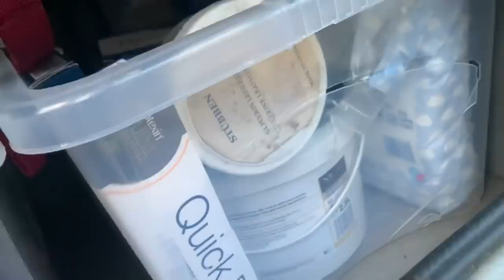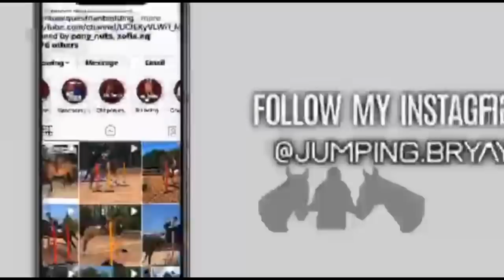FIRST STAY AWAY SHOW OF 2021! - Placings for both boys!😱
Hey guys!

Hope you enjoy this Vlog from our first stay away show of the year at Keysoe! The boys jumped so well and I couldn’t be happier with how they behaved and performed for me!

Ryan didn’t have a pole down all weekend! Finishing 2nd in the discovery and just out of the placings in the newcomers on Friday, 4th in the newcomers on Saturday and just a stupid rider error on Sunday but didn’t touch a pole!

Brian would have won the 1.20’s all 3 days but unfortunately the poles didn’t stay up🙈so we had 4fts Friday and Sunday but had a win on the Saturday!